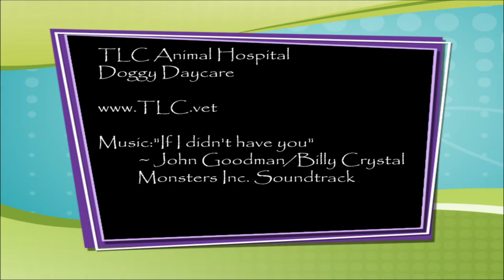TLC Animal Hospital Doggy Daycare 9-12-16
The friendships in our daycare room grow strong. Hope this brightens up
your Monday!!